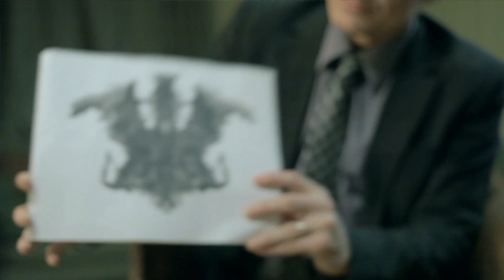Bobina Josep Darnés FILMMAKER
Alguns dels meus treballs com a filmmaker.